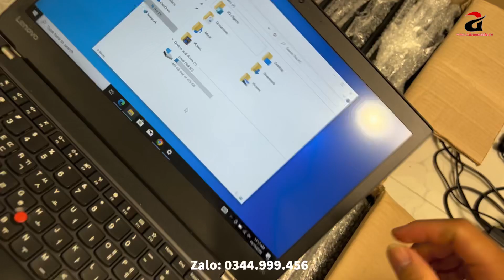Laptop Thiết kế Đẹp - Cấu Hình Cao - GIÁ RẺ | Chip i5 Ram 16G SSD 512G !